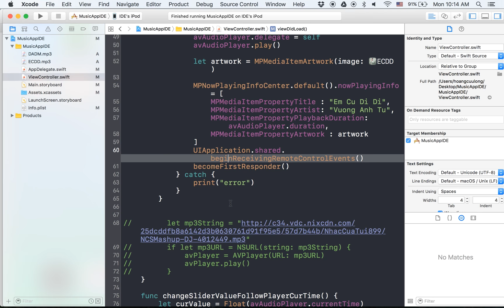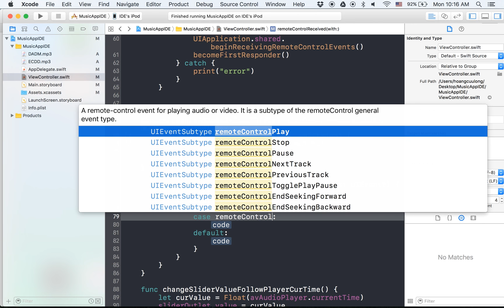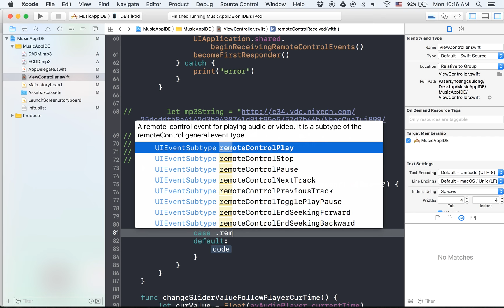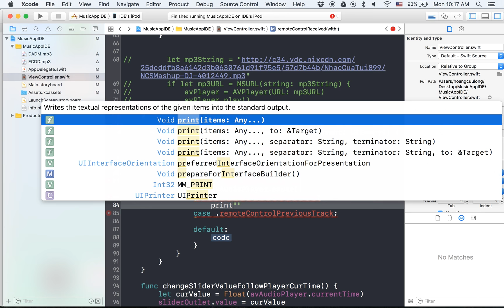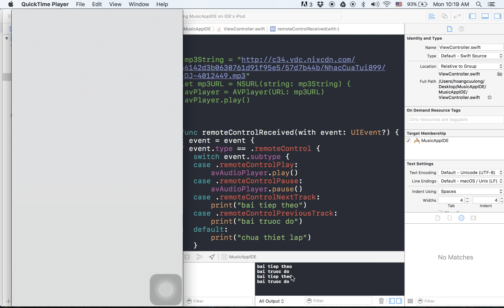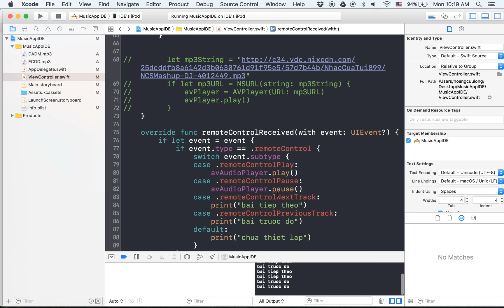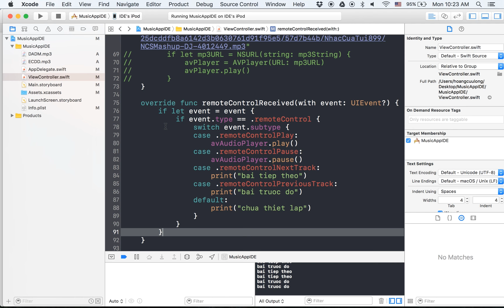[App Music] 6. Remote Control in LockScreen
Bộ clips kỹ thuật làm app nghe nhạc với Swift 3 do IDEA biên soạn hướng dẫn các bạn từng bước làm được app nghe nhac cho riêng mình :).